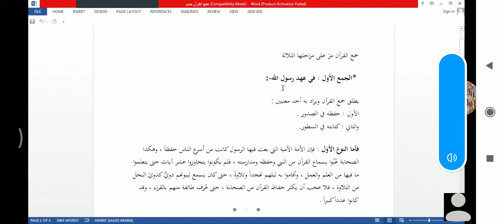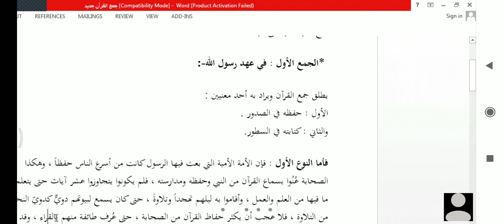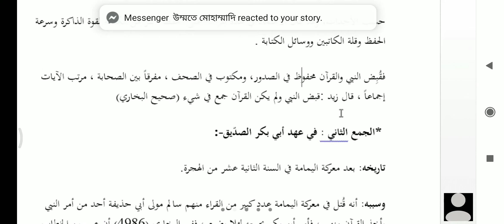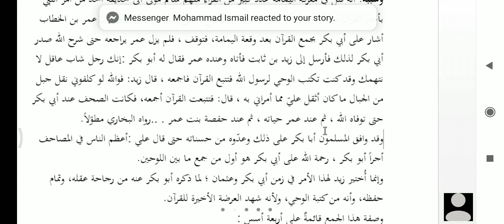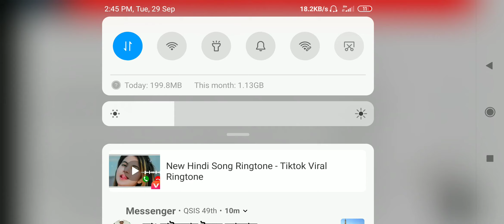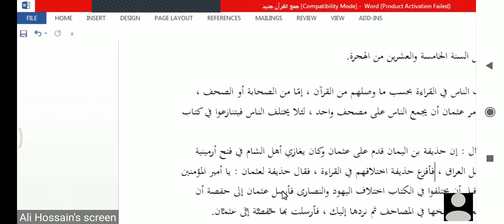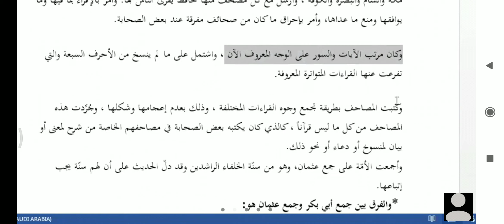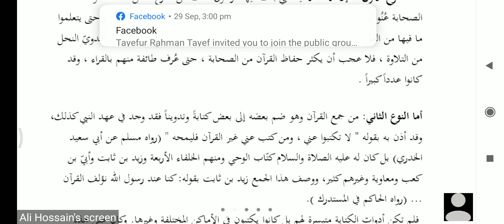FSC- 1103. 1st Class Final Exam.Date: 29-09-2020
আসসালামু আলাইকুম।ইসলামিক আলোচনা, কোরআন ও সুন্নাহ ভিত্তিত সহীহ কথা শুনতে সাথে থাকুন এই ইউটিউব চ্যানেলটির।
সমসাময়িক বিষয়ে ভিডিও আপলোড দেওয়া হয় আলহামদুলিল্লাহ্‌। কোরআন সুন্নাহ দ্বারা জীবন পরিচালিত করুন। 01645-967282

বিষয়ঃ কোরআন সংকলনের ৪ খলিফা।